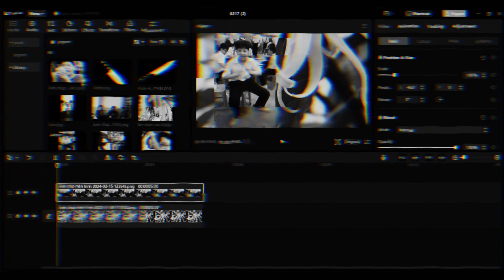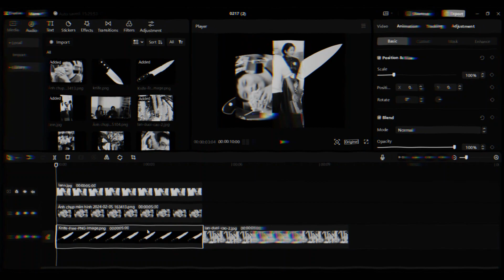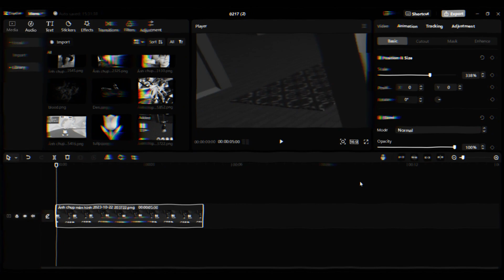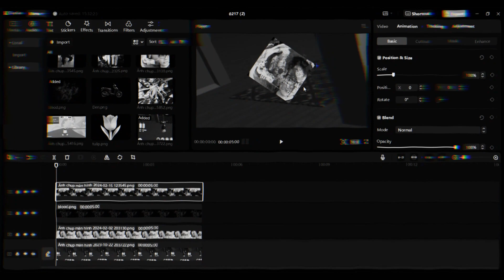3 friends and the HORRIBLE teacher(no text story)